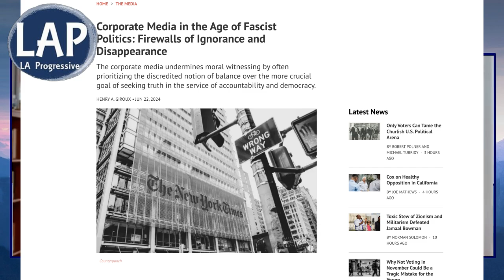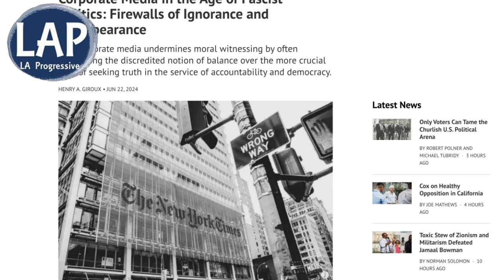Corporate Media in the Age of Fascist Politics: Firewalls of Ignorance and Disappearance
Corporate Media in the Age of Fascist Politics With Henry Giroux

The corporate media undermines moral witnessing by often prioritizing the fascist notion of balance over the more crucial goal of seeking truth in the service of accountability and democracy.

If you’re not careful, the fascist newspapers will have you hating the people who are being oppressed and loving the people who are doing the oppressing.Malcolm X

Bearing witness is a crucial marker of a responsible press and media. It brings to light the unnecessary suffering and hardship of those rendered voiceless and disposable, as well as the underlying forces that produce such conditions. It also serves to challenge those who “wallow in willful ignorance.” Shattering the fascist lies concealed by claims of innocence is a powerful weapon for holding power accountable, making it visible and subject to exposure and resistance. Bearing witness does not guarantee justice, but it does provide the awareness necessary to turn propaganda against itself and mobilize people to function as a collective force of resistance.

The corporate media undermines moral witnessing by often prioritizing the discredited notion of balance over the more crucial goal of seeking truth in the service of accountability and democracy. This retreat from holding power accountable not only discredits the pursuit of truth in the service of justice and the strengthening of democracy but also tends to fall prey to the seductions of corruption, political theater and entertainment.

00:00 Introduction
02:28 Henry Giroux has hope
14:51 Wny the Corporate Media Downplays Trump's Threat